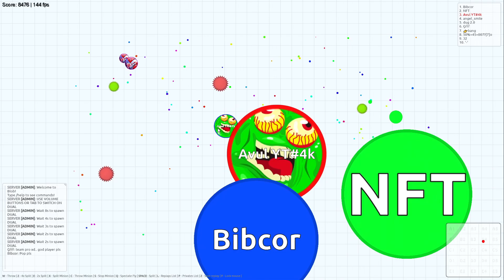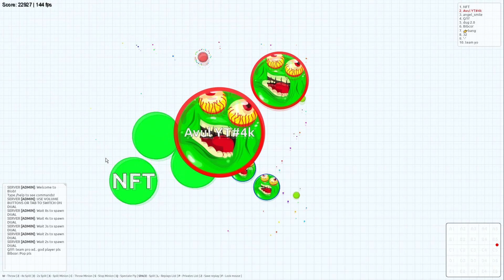BLOB.IO MULTIBOX SERVER TAKEOVER #8